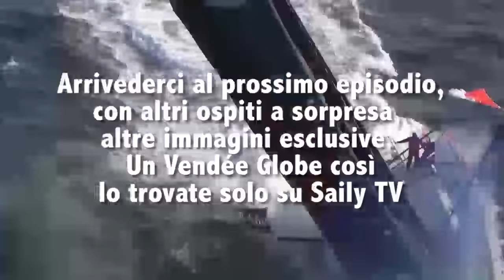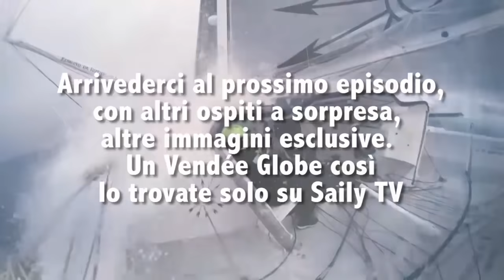SOLO #1 La webserie sul Vendée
Primo episodio: ospite d'eccezione Giancarlo Pedote che commenta i primi 10 giorni del giro del mondo, con immagini inedite e mozzafiato. La fuga di Thomson, i favoriti, i foil, i 40 Ruggenti in arrivo, il cuore di de Lamotte. 10 minuti tra i marziani della vela oceanica. Da non perdere!